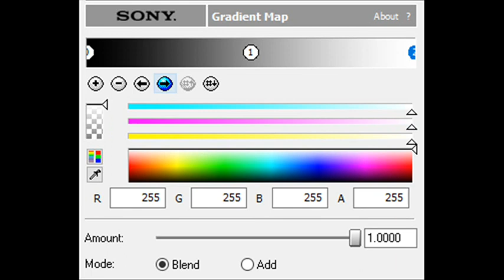How to Make Poppins 3.0 Chorded